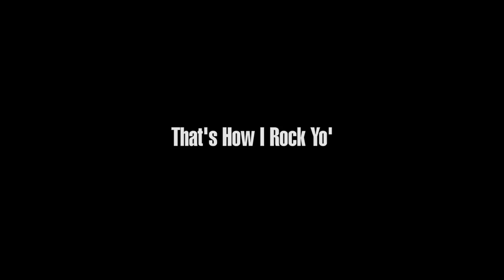That's How I Rock Yo' Movie Trailer